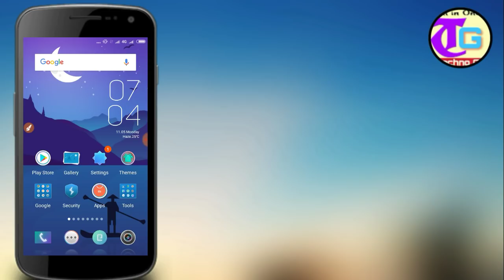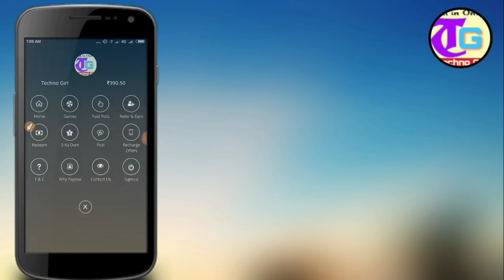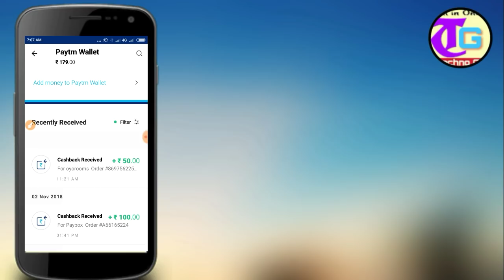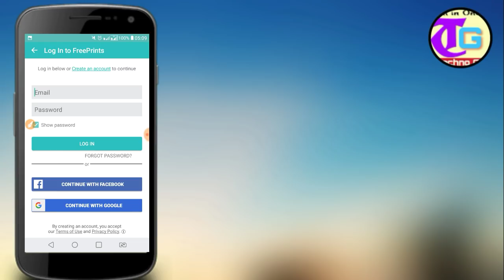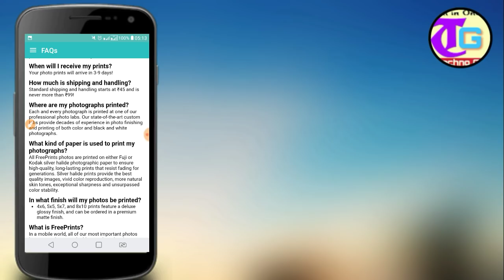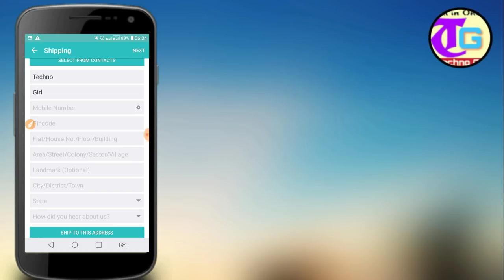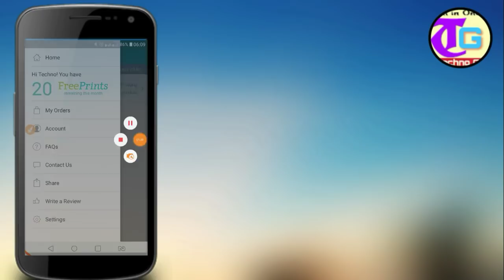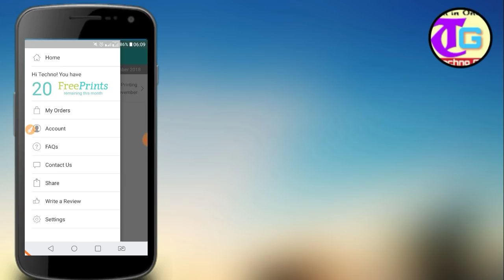Freeprints: Print 25 Photos @Free में || Hurry !! Loot Deal For all November 2018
❤Refer Code - sumum2t